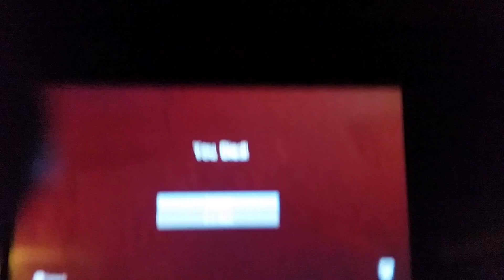Minecraft talking time